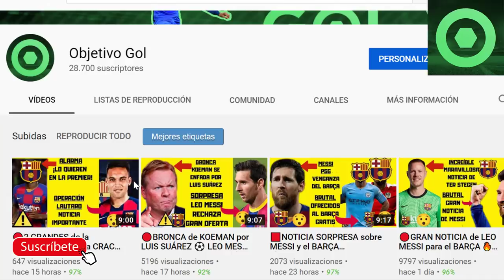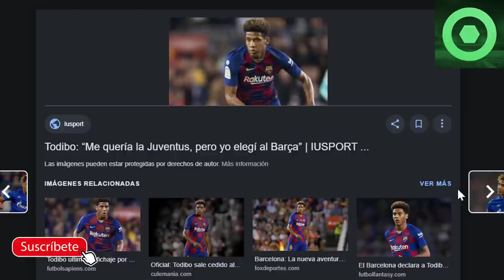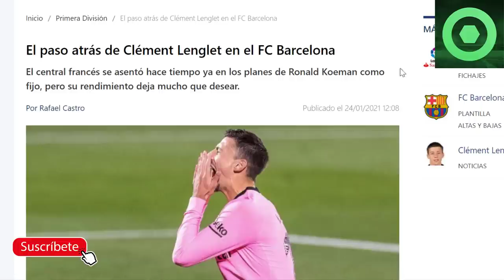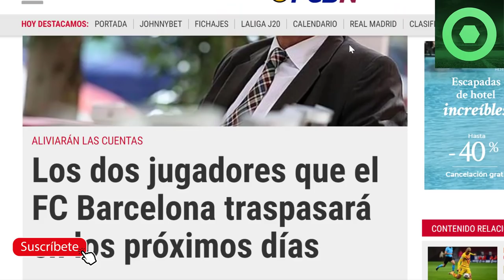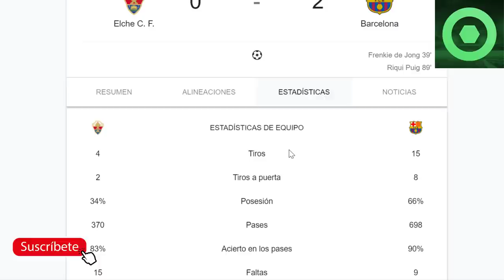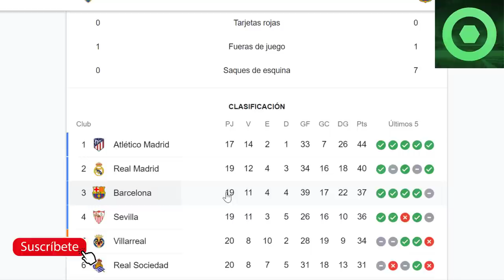🟥2 JUGADORES del BARÇA VENDIDOS de manera INMINENTE 🔴ELCHE vs FC BARCELONA 🔴 LENGLET, TODIBO ⚽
Fuentes:
fcbarcelonanoticias
fichajes com
fichajes net